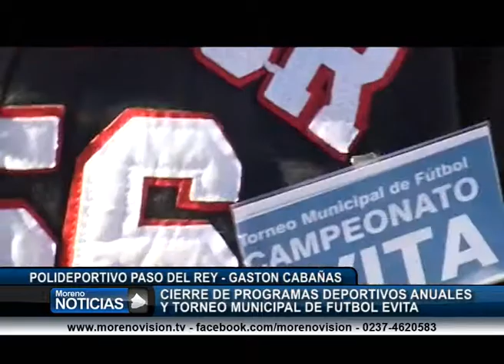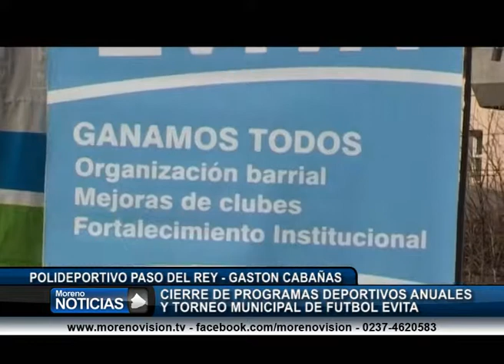Cierre de programas deportivos municipales y Torneo Evita